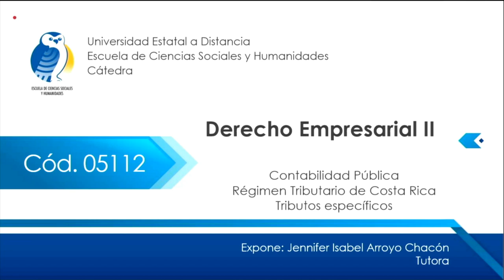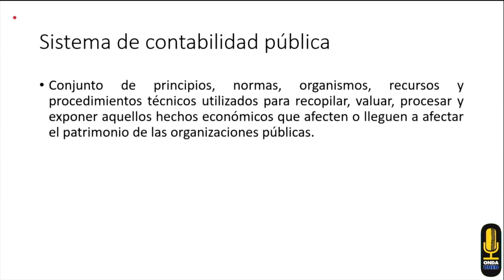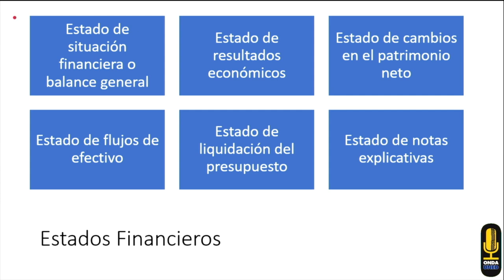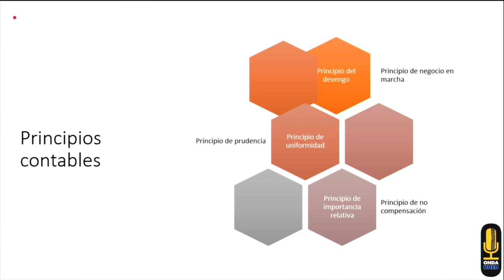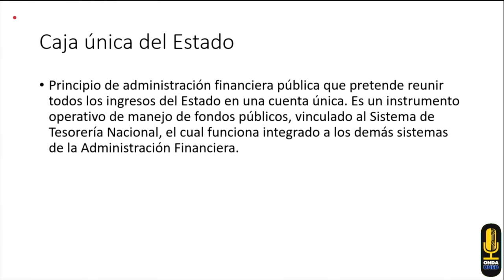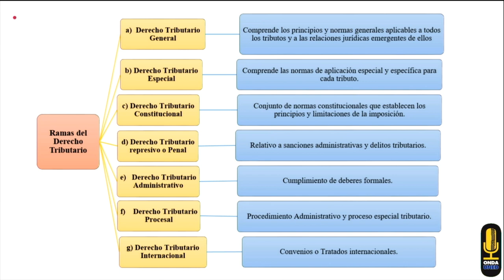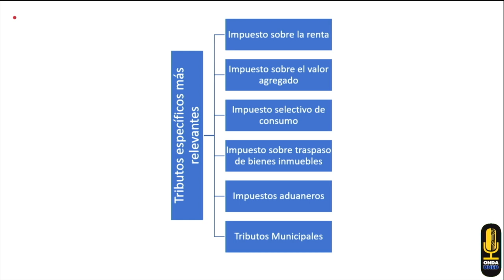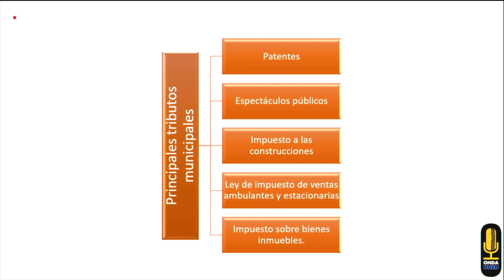05112-Derecho Empresarial II - Profesora: Jennifer Arroyo